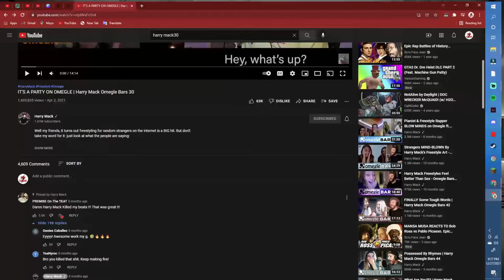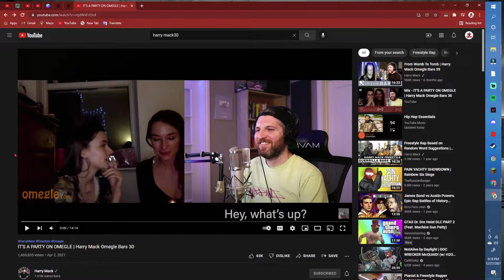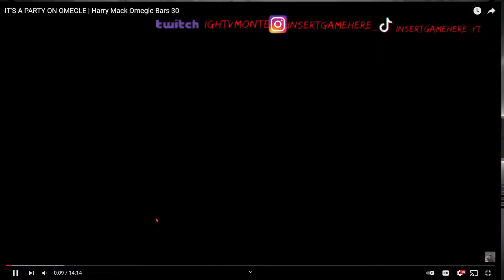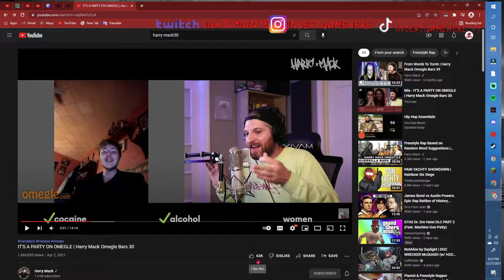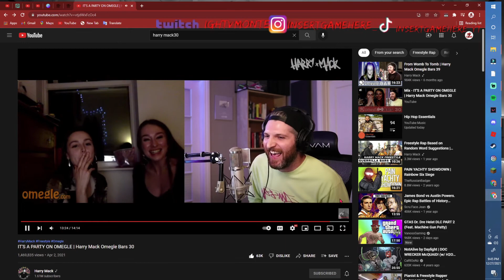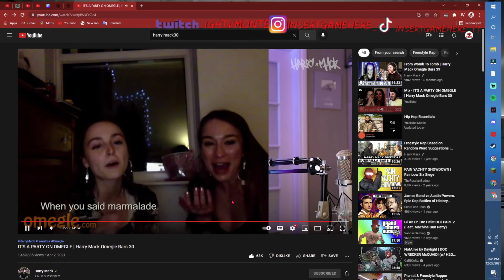IT'S A PARTY ON OMEGLE | Harry Mack Omegle Bars 30 (REACTION)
LIKE THE DAMN VIDEO!